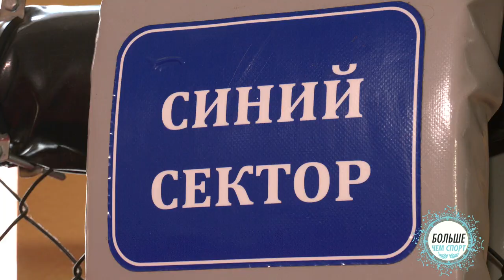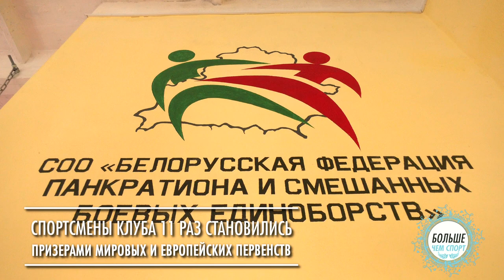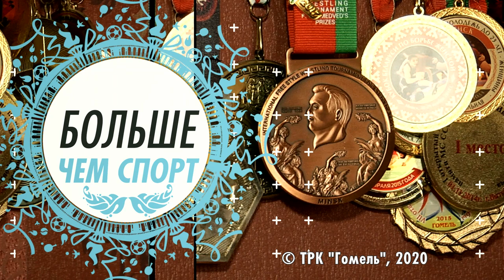Больше чем спорт. Павел Катрунов. ММА